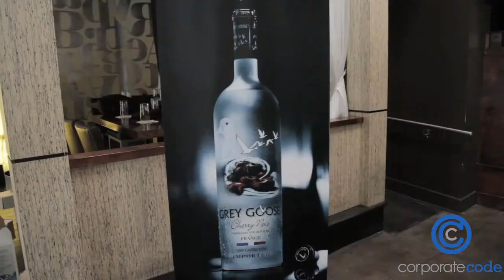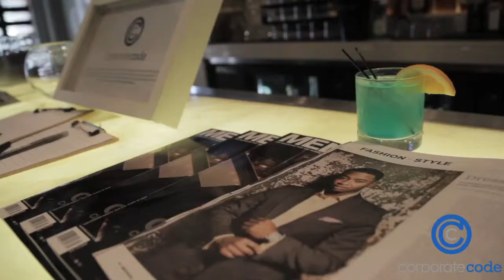CODEtini Event Series ::: TAKE II ::: Buckhead Bottle Bar & Bistro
The CODEtini Event Series is a refreshing blend of COCKTAILS & A GREAT CAUSE...

The Grey Goose Cocktail Create mixed and served in support of Corporate Code and the groundbreaking work being done in the lives of men in life's transition will make a number of tasteful stop's at some of the top Restaurant/Bar & Lounges in the Atlanta market.

Videography Courtesy: The Social NetworKING™